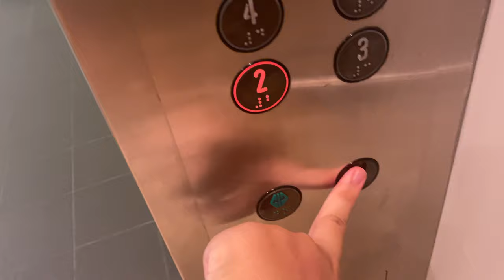MITSUBISHI ELEMOTION (EX. MITSUBISHI SPVF) MR @ CONNECTION ONE [TOWERS 3 & 4]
Formerly the Housing and Development Board headquarters, this complex consists of 5 'tower' blocks that house various commercial and government-linked entities.

Towers 3 and 4, despite their label as 'towers', are not actually towers as they are only 7 stories tall. In comparison, Tower 5 is 22 stories and Tower 1 is 27 stories tall. They instead form part of a podium which may have been leased out to commercial entities.

The specification of these lifts in Towers 2 to 4 are slightly different than that of Towers 1 to 5, likely due to a later modernisation compared to the latter.